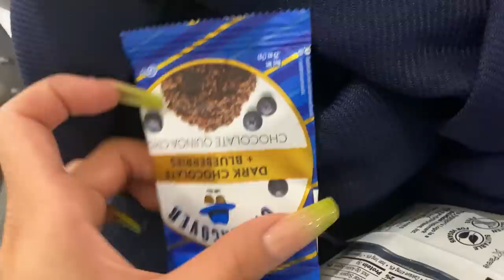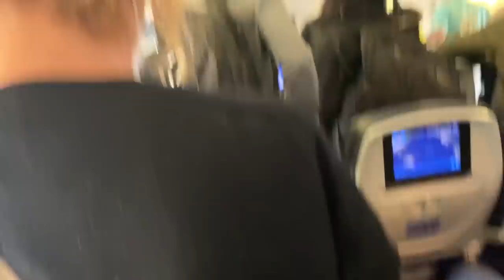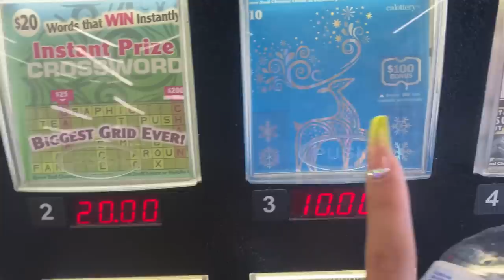Tome 3 aviones a CALIFORNIA / Vlog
PREGUNTAS FRECUENTES

¿Con qué grabas tus videos? iphone 11 pro max / Canon M50
¿Con que editas tus videos? iMovie
¿Cuantos años tienes? 19
¿De donde eres? República Dominicana

Contacto (publicidad)
Progreso 34,700